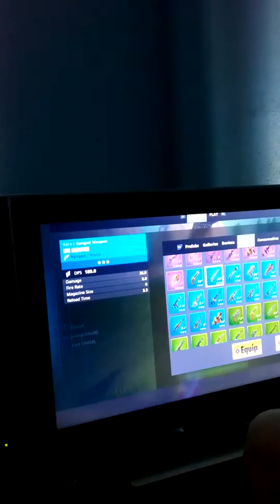Fortnite Island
Messing around shooting the walls down whilst flying of another wall & using different types of guns